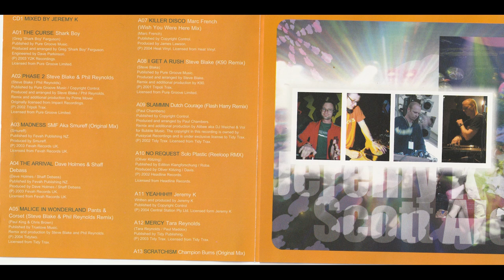Hard Kandy Episode 3 - Jeremy K / Scott Alert - Disc 1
Disc 1 - Jeremy K

1. Sharkboy - The Curse (0:00:00)
2. Steve Blake & Phil Reynolds - Phase 2 (0:07:11)
3. Aka Smureff - Madness Smf (Original Mix) (0:12:27)
4. Dave Holmes & Shaf De Bass - The Arrival (0:18:29)
5. Pants & Corset - Malice In Wonderland (Steve Blake & Phil Reynolds Remix) (0:24:22)
6. Nick Rowland & Dave Wright - Drug Buster (0:29:52)
7. Marc French - Killer Disco (Wish U Were Here Mix) (0:33:23)
8. Steve Blake - Get A Rush (K90 Remix) (0:39:21)
9 .Dutch Courage - Slammin' (Flash Harry Remix) (0:45:17)
10. Solo Plastic - No Request (Reeloop Remix) (0:51:26)
11. Jeremy K -Yeahhh! (0:56:49)
12. Tara Reynolds - Mercy (1:02:56)
13. Champion Burns - Scratchism (Original Mix) (1:07:56)